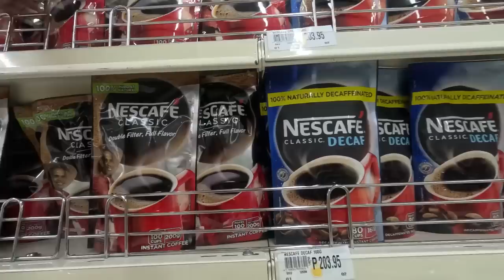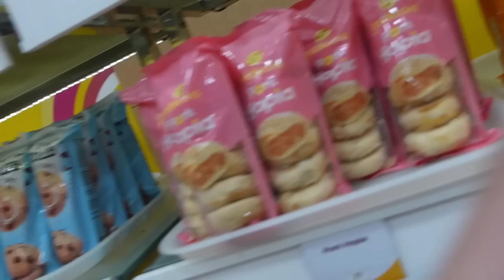BALIK TANAW SA AKING KABATAAN/HABAL HABAL HABAL RIDE/FILIPINA IN GERMANY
Hello everyone! on my channel you will find my life as single mother of twin boys living in Germany. I am here to give inspiration, motivation and spread positiveness to each and everyone especially those mothers like me who are living abroad. Salamat sa mga tumangkilik sa amin at sa mga tatangkilik pa. FILIPINA IN GERMANY.

_ 📌 Follow us in: Tiktok👉@filipina in germany Facebook page👉 Filipina in Germany
_ 📷 Cannon EOS 750D, Sony ZV1 & IPhone 11
Editor: VN